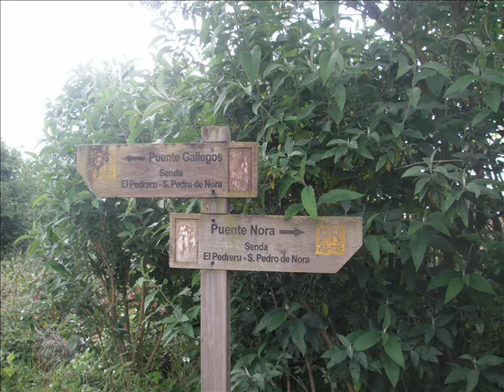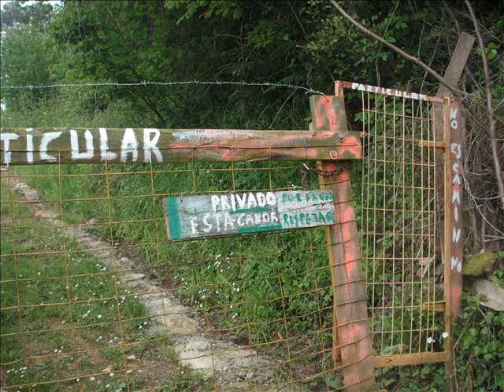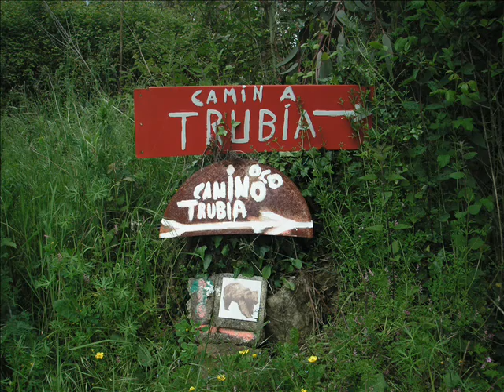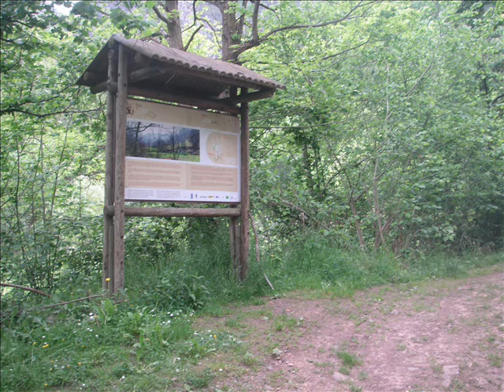Guanga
De ruta por la Cascada de Guanga,...espectaculares paisajes,.